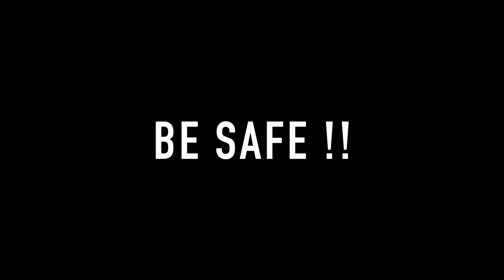How to drive FAST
I'm not gonna lie, I've violated my own rules before too, but here are some of the important things you should know as a young and reckless driver. Remember, the street is not a racetrack and you are not Ken Block!